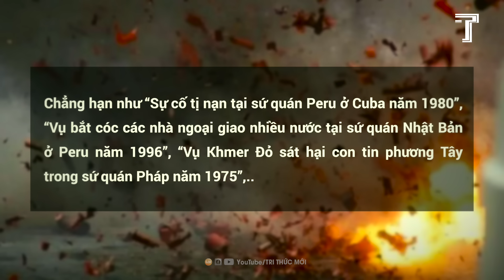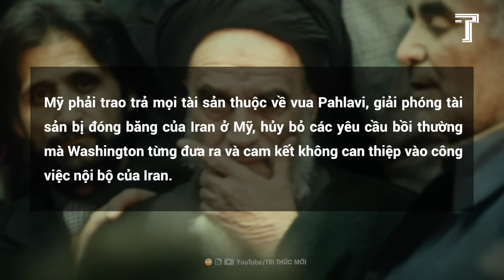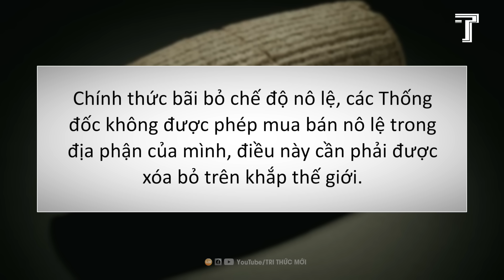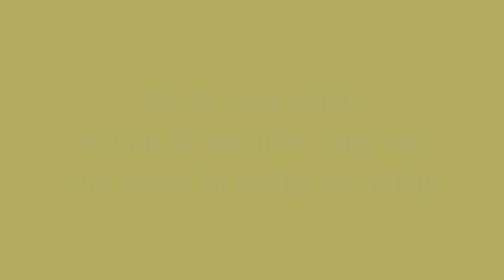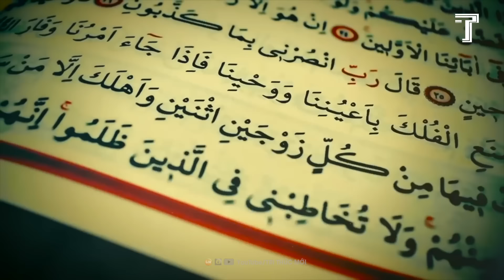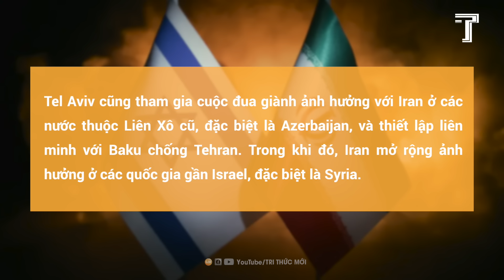Iran - Israel Đã Làm Gì Khi Phá Hỏng Mối Lương Duyên Do Thái - Ba Tư Tốt Đẹp?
Ân Oán Nghìn Năm Nga - Ukraine - Phương Tây (P2): Vì Sao Nga Trở Thành Quốc Gia Rộng Nhất Thế Giới?